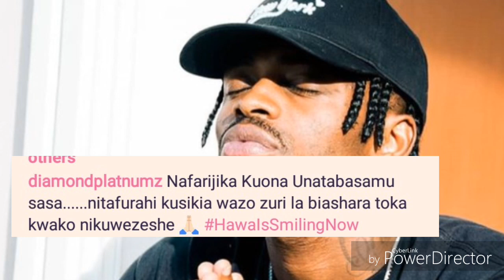DIAMOND PLATNUMZ: HAWA UMEPONA/NATAKA NIKUWEZESHE SASA/NAFURAHI UNATABASAMU/NIPE WAZO LA BIASHARA